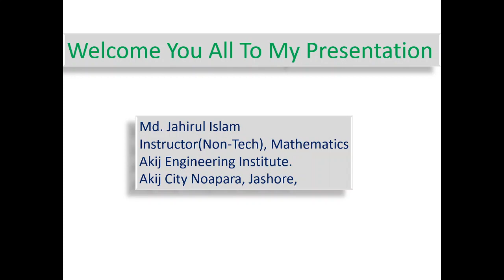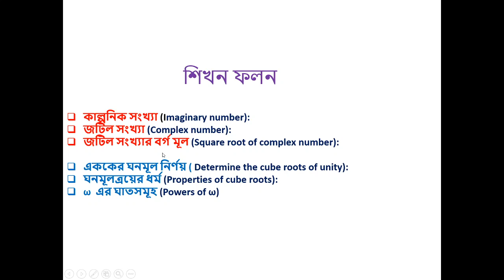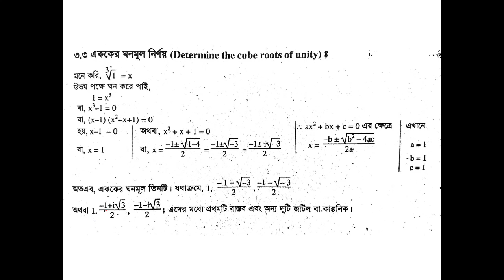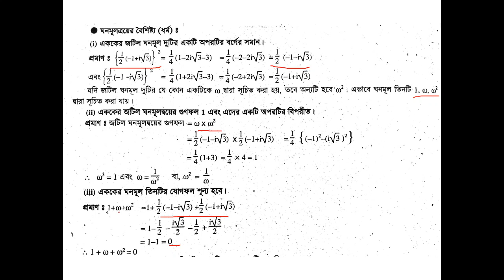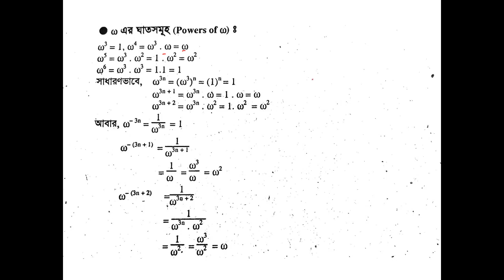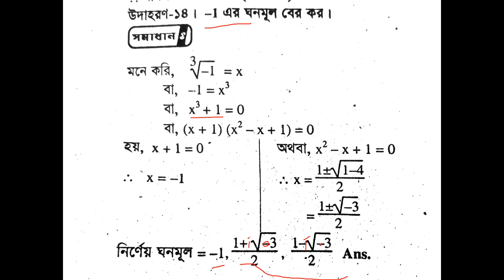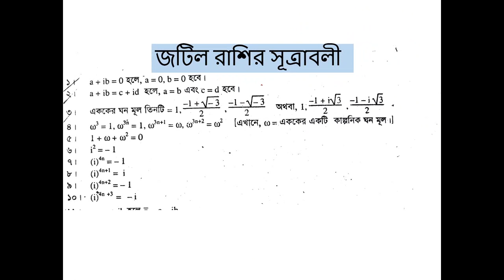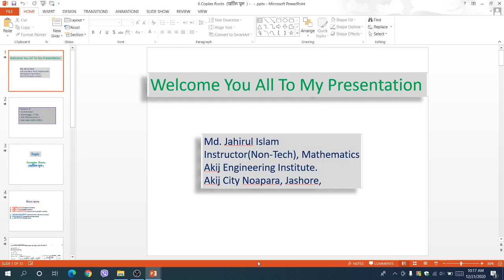Math-1(All Technology ,1st Semester, Complex roots)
Md. Jahirul Islam
Instructor(Non-Tech), Mathematics
Akij Engineering Institute.
Akij City Noapara, Jashore,